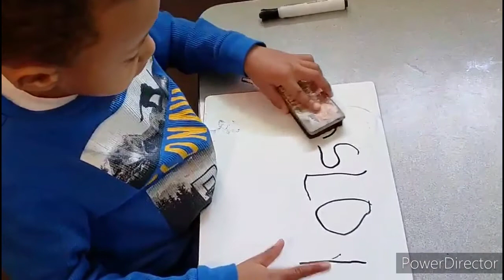Happy Birthday 🎂 Chase